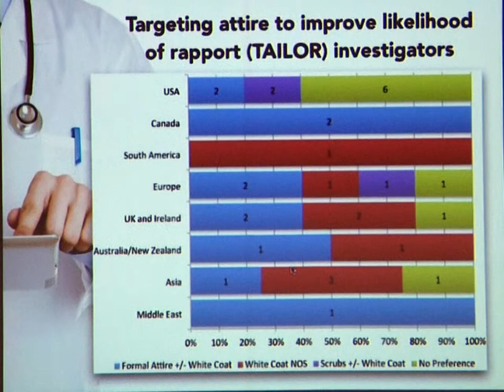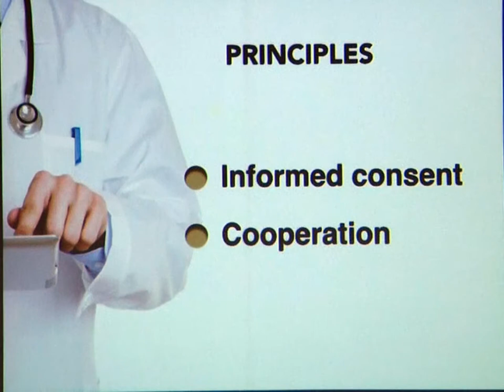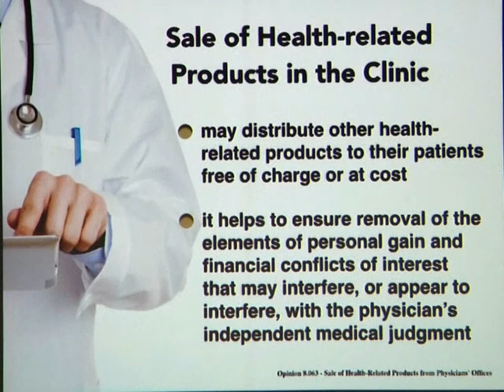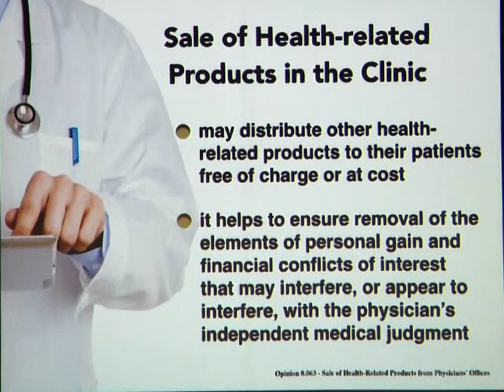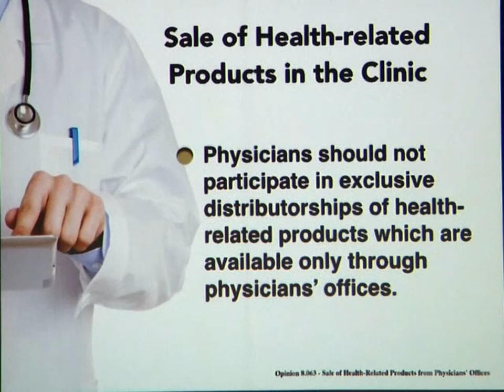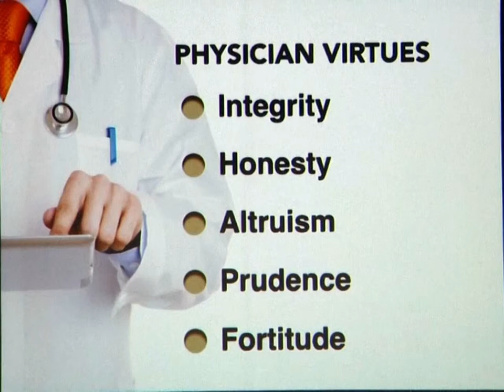Doctors Prescribing Products of No Approved Therapeutic Value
Chair/Moderator:  Sylvia Banal-Yang, MD, FPCCP

Objective: Is it acceptable for physicians to prescribe products with no approved  therapeutic value?

Panelists:

Esperanza I. Cabral, MD, FPCP, FPCC
Patrick Gerard L. Moral, MD, FPCCP - Ethical Issues
Lilibeth Garcia, MD

The 2nd Council on Health and Integrative Medicine Summit on November 12, 2015 was held at the CME Auditorium, University of Santo Tomas. With the theme - “Paano Piliin ang Magaling sa Kontra o Palpak,” this year’s main objective is to educate Filipinos on how to choose appropriate therapy from a simplified Evidence Based Approach.  We invited the pillars of Evidence Based Medicine in the Philippines, socio-civic organizations, the government and the media in this advocacy. We have the videos from the scientific sessions available through the PCCP website making it accessible for everyone's benefit.

Dr. Omid Etemadi (Integrative Oncologist), Dr. Antonio Miguel Dans (Clinical Epidemiology), Dr. Esperanza Cabral (Cardiologist and Clinical Pharmacologist) and Dr. Abundio Balgos (Pulmonologist) were among the plenary speakers invited to share their expertise. Others sessions of note include panel discussions on Factors Affecting Treatment Decision Making, Controversies in Stem Cell Therapy, Vaccines: Myths and Misconceptions, Doctors Prescribing Products of No Approved Therapeutic Value and Evaluating Safety and Effectiveness of Treatment: Eastern and Western Perspectives.